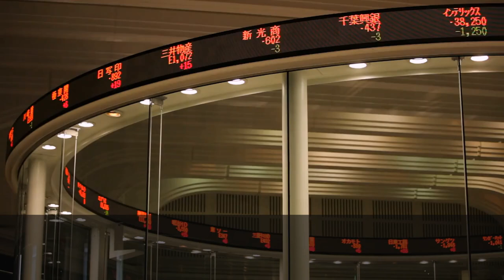Countries That Do Not Use Toilet Paper